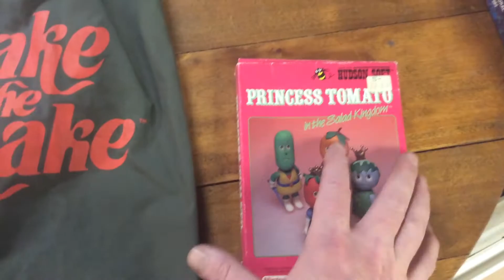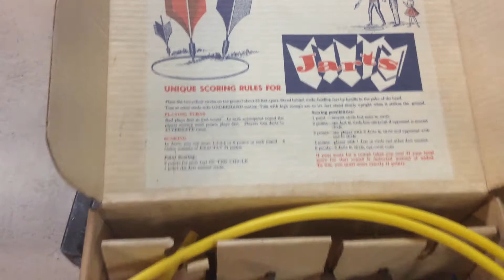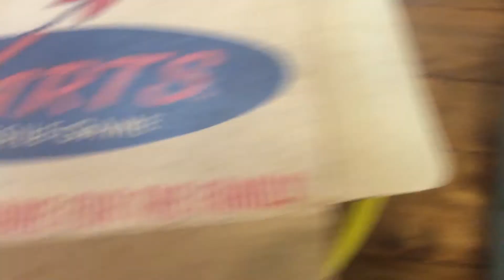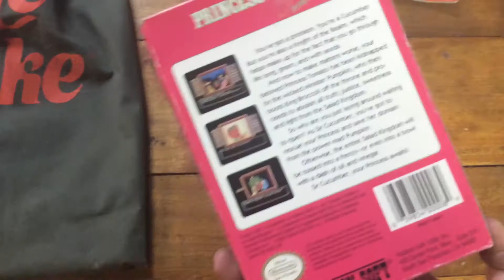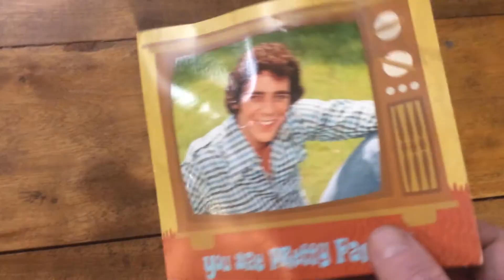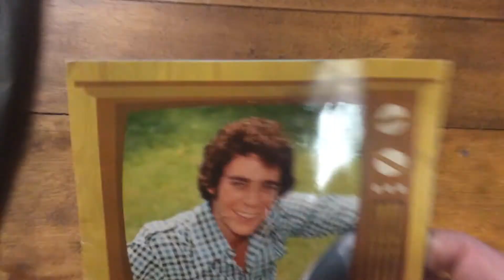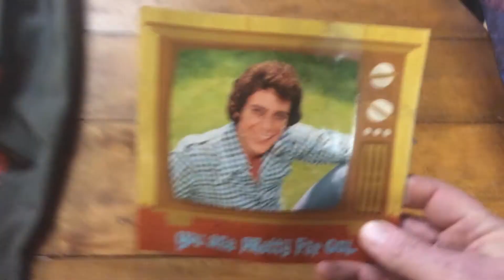Banned Toy Jarts, Rare Nintendo game in the box, Jake the Snakes Bag of Tricks and Greg Brady Talks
A toy that has been banned for safety reason, Jarts in the box,  Jake the Snake Roberts was a WWF/WWE Superstar and always carried a Snake in his bag, I don't know where Jake is but I have his bag.  A very rare NES Nintendo game in the box.  Princess Tomato will shock you at her worth, and some fun with Greg Brady,  we all know Greg is always fun, and the WORST Selling Album of 2020